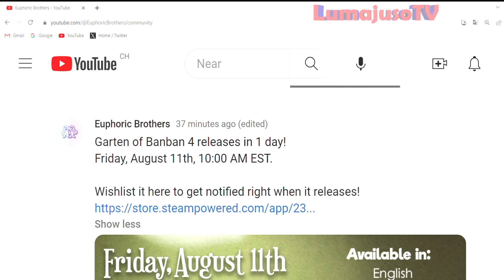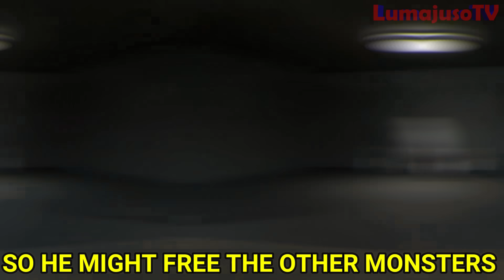GARTEN OF BANBAN 4 is READY: NEW OFFICIAL IMAGE and REVEALED SECRETS 🐸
Garten of Banban 4 is ready!
In this video we will discover new hidden secrets and a new official image of Garten of Banban 4! 🐸